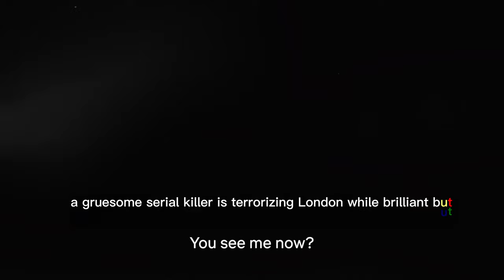Luther: The Fallen Sun Teaser Trailer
In this video we’ll walk you through:
The upcoming continuation of the hit British crime thriller series Luther now has a release date, with Netflix confirming that Luther: The Fallen Sun will premiere on February 24, 2023 in theaters.
The new film will see Idris Elba return as the titular detective, this time looking to finish one of his biggest missions ever.

TIMESTAMPS :
00:00 Intro
00:05 Luther: The Fallen Sun Trailer
00:20 Luther: The Fallen Sun Synopsis
“In the epic continuation of the award-winning television saga reimagined for film — a gruesome serial killer is terrorizing London while brilliant but disgraced detective John Luther (Idris Elba) sits behind bars,” reads the synopsis. “Haunted by his failure to capture the cyber psychopath who now taunts him, Luther decides to break out of prison to finish the job by any means necessary.”

Luther: The Fallen Sun is directed by Emmy nominee Jamie Payne from a screenplay written by series creator Neil Cross. Joining Elba are new cast members Cynthia Erivo, Andy Serkis, and Jess Liaudin, with Dermot Crowley also reprising his role as Martin Schenk.